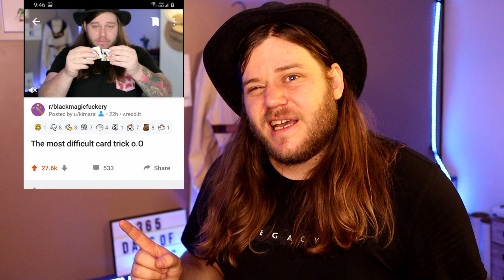I WENT VIRAL AGAIN!! | 2K SUBSCRIBERS | DAY 24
I will use a little fire to celebrate XD.
I also went viral on reddit so with the trick i performed for day 10 =] so that's so great !!

I also didn't notice the warm light setting until I had to edit =( so sorry the video looks a bit orange ill be more mindful in future

Jason Maher
SPRING HILL  QLD 4004
Australia

and if you wish to support me further feel free to tip me via paypal -

hope you guys are enjoying the videos so far

and
Calen Morelli - Instagram - Thenothingexperiment

Facebook - Jason Maher The Magician
TicTok - @streetmagiciandude